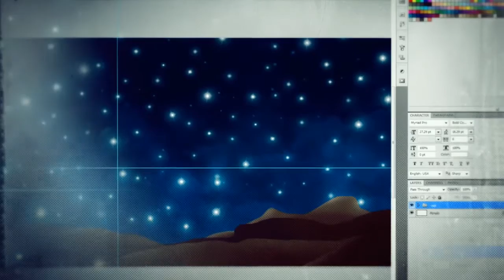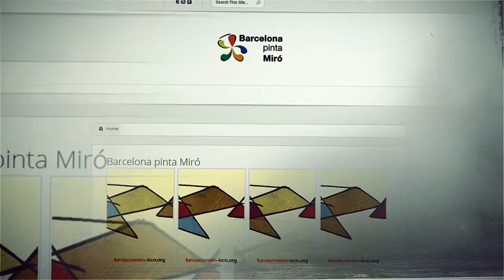Barcelona pinta Miró - MCDEM 12/13 (TFM)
Instalación interactiva que permite a los usuarios crear obras digitales en un proceso que ayuda a entender el proceso creativo de Joan Miró. Una plataforma web nutrida automáticamente por los contenidos generados en la instalación permite a los usuarios dar visibilidad a sus creaciones.

Proyecto desarrollado en colaboración con Fundació Joan Miró y Ubisoft Barcelona (estudio de desarrollo de Ubisoft Entertainment), en el marco del Máster en Creatividad, Diseño e Ingeniería Multimedia.

Interactive installation that allows users to create digital works in a process that helps to understand the creative process of Joan Miró. A web platform automatically updated by the generated content in the interactive installation allows users to give visibility to their creations.

Developed in collaboration with Fundació Joan Miró and Ubisoft Barcelona (development studio of Ubisoft Entertainment), as part of the Master in Creativity, Design and Multimedia Engineering.